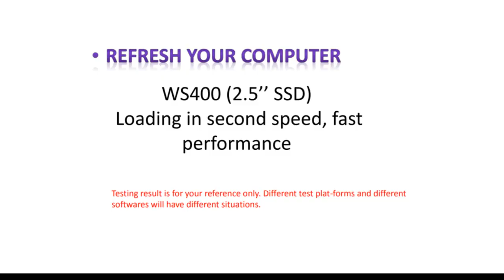SSD 1tb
SSD 1tb 500gb 240 gb 120gb 480gb 512gb 2tb 1 tb 128gb 256gb hdd hard disk hd ssd sata 3 internal solid state drives for laptop